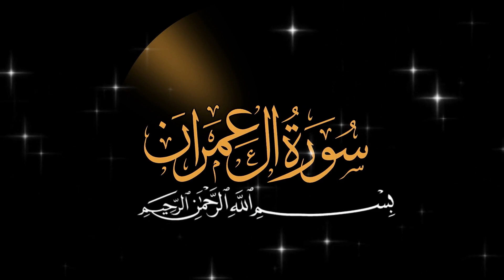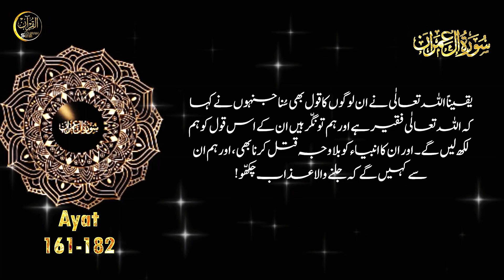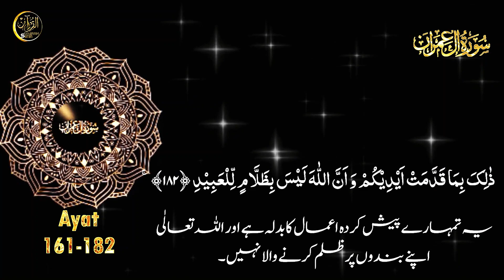03 Surah Aali Imran | Ayat 161 182 | English Translation With Urdu Text| Surah Quran | Episode 07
surah quran

Surah Aali Imran
 Al Imran fits perfectly after Surah Al-Baqarah because it speaks about a new kind of creation, not like the first creation, Adam and Eve, nor like the rest of us who were created by the laws of reproduction. The Chapter discusses Prophet Jesus. He (peace be upon him) came into being differently from Adam and from everyone else.

Adam was created from nothing without a mother or father. Eve was created from Adam with no female element. All the rest of creation required both a male and a female. Thus, it was logical to introduce a creation that was created without a father. When the word “Imran” is mentioned in the Quran, it could be referring to one of two people. First, there is Imran the father of Prophets Moses and Aaron, and Second, there is Imran, the father of Miriam — Virgin Mary Mother of Prophet Jesus. Which Imran is the title of Chapter 3 referring to?

There has been some confusion among the scholars. The confusion regarding which Imran is referring to in chapter 3 can easily be resolved. Let’s look into the family tree of each of the two Imrans. First, we start with Imran, the father of Moses and Aaron. His father was Yashar and his grandfather was Fahath. His grandfather was Lawa the son of Prophet Jacob, the grandson of Isaac, and great-grandson of our beloved Abraham (peace be upon them all).

Now, we look into the lineage of Imran the father of Miriam, the mother of the prophet Jesus. His father was Mathan who is a descendant of Prophet Solomon and David. Prophet David is the son of Awsha, grandson of Yahootha. Yahootha is the son of Jacob, and the grandson of Isaac (peace be upon them all.

What added to the confusion regarding the name of this Chapter is that the sister of Prophets Moses and Aaron was named Miriam. So, we have Miriam, daughter of Imran, who was the sister of Moses and Aaron, then we have Miriam, daughter of Imran who was the mother of Prophet Jesus. The children of Israel loved the name Miriam, because it means the devoted worshipper. Chapter 3 of the Quran discusses in detail the story of Miriam, daughter of Imran, mother of Jesus. From that, we know the namesake of this chapter ‘Al Imran’ is referring to the family of our beloved Prophet Jesus, not to the family of Moses and Aaron.

At the end of Surah Al Baqarah, Allah taught us to supplicate: “Pardon us, forgive us, and have mercy on us. You are our guardians, so give us victory against the believers.” This verse suits Surah Al-Imran as well, shy? Because Islam came to continue the struggle against corruption and disbelief. It did not erase the message of previous prophets but built on them. Islam came to face the soldiers of disbelief and the soldiers of the people of the book who ignored God’s teachings and changed their books.